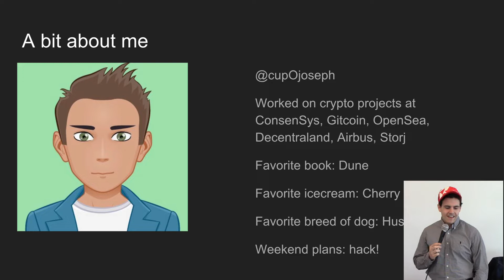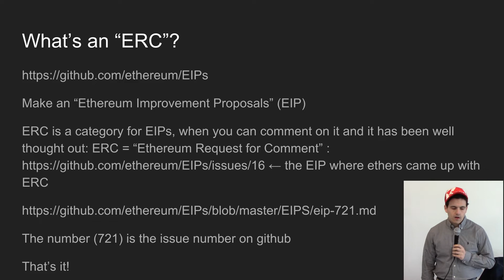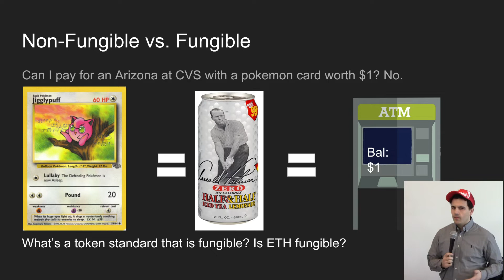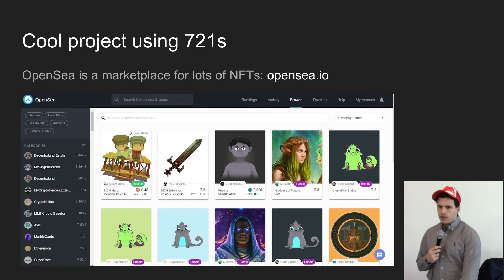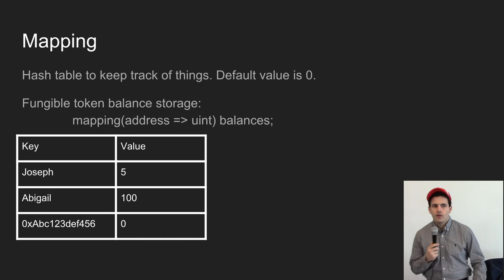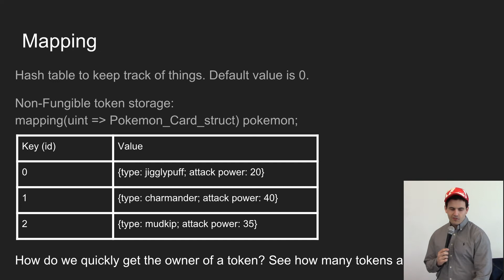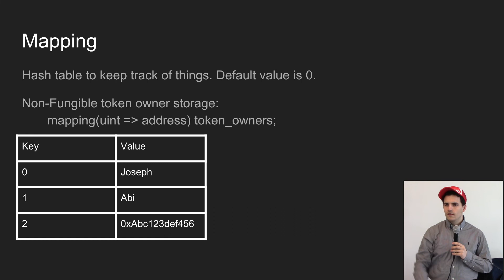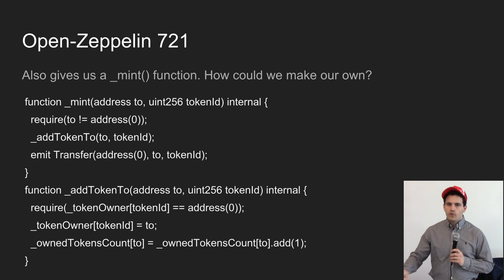Intro to building an ERC-721 collectible token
A short overview on how collectible and provably unique/rare tokens are implemented. We will use solidity to create an ERC-721 token contract from scratch. Although this will be a technical workshop, no prior solidity experience is necessary. A basic background in programming, like a little javascript, will be helpful, but definitely not required.

Feel free to make issues on that github repo if you have other questions!

About the Instructor:
Joseph Schiarizzi is an developer who has worked on projects for ConsenSys, Storj, Decentraland, Gitcoin, and OpenSea.

If you are looking for some resources to get started with solidity check out [ETH Denver 2018 winner]